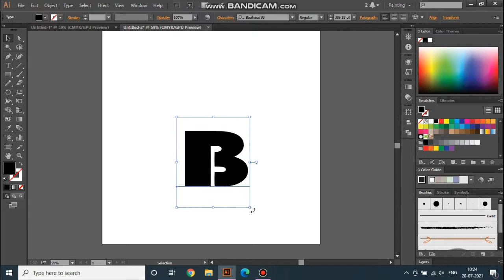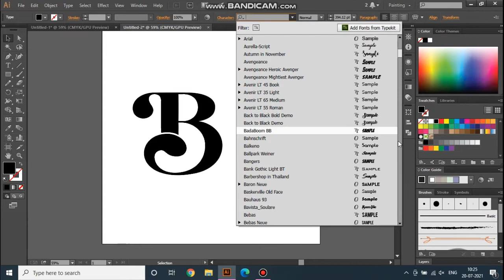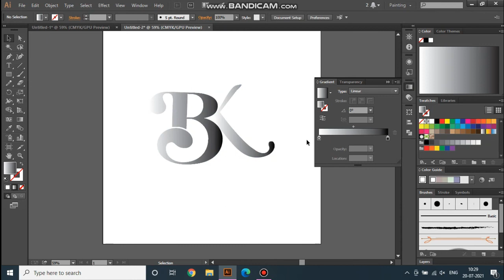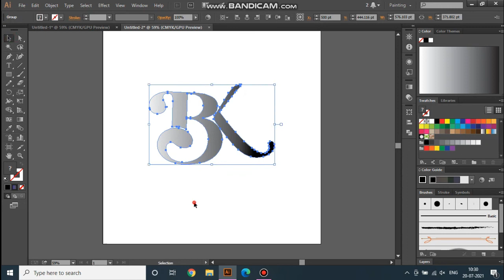How to make BK logo design || GRAPHIC GIRL || illustrator logo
how to make BK logo design.
hello friends main graphic girl welcome krti hu apke apne channel main..